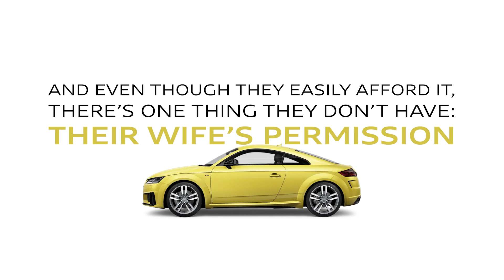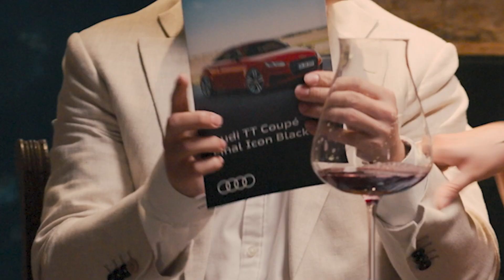Audi Thailand : The Valentine's Dinner Conspiracy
For men who are sports car enthusiasts, the Audi TT is the dream car. But even though many potential buyers can afford an Audi TT, it is still not possible for them to own one.

There’s one big obstacle in their way: their wives. Many women are jealous of the attention their husbands could get behind the wheel of an Audi TT. The kind of attention that might lead to having an affair, abandoning their family and possibly even divorce.

Audi Thailand teamed up with potential customers to persuade their wives by creating a romantic Valentine’s Day dinner at one of Thailand’s most loved restaurants.

We handpicked The G.O.A.T, winner of Thailand’s Favorite Restaurant 2024, to close its doors for a private romantic dinner with a menu inspired by famous romantic phrases. While couples were indulging inside we prepared the ultimate fleet of Audis outside, ready to be test-driven.